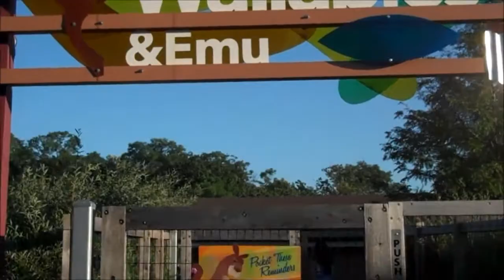Wild Encounters at Brookfield Zoo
Join Little Lake County in side the Hamil Family Wild Encounters at Brookfield Zoo.

Learn more about the exhibt and the other ways you can get up close and personal with animals at Brookfield Zoo